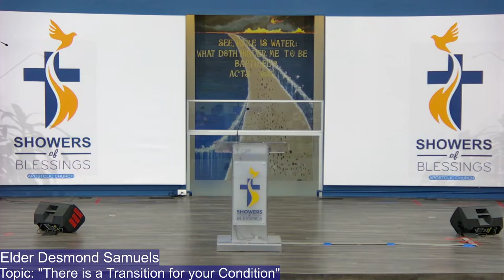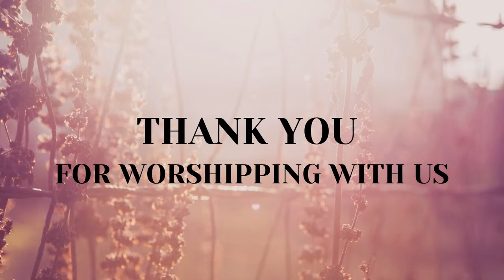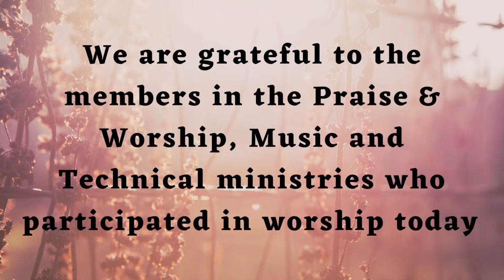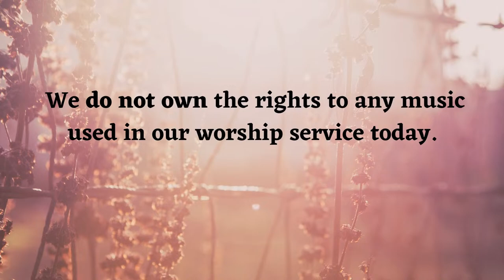"There Is a Transition for Your Condition" [Sunday Service] - April 14, 2024